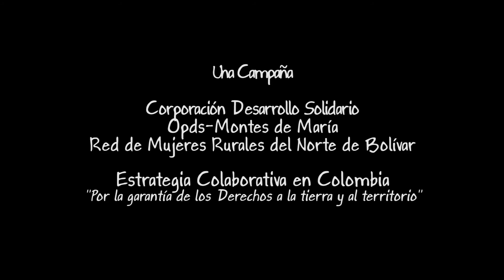Pilar el Arroz Montes de María_CULTIVAR ALIMENTOS ES COSECHAR PAZ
En la vereda la Suprema de María la Baja, continúan con la tradición cultural de pilar el arroz a mano; consideran que de esta manera se conservan sus propiedades nutritivas. Además su tratamiento de conservación es artesanal y no usa químicos. La Ciénaga de María la Baja con más de 360 hectáreas de espejo de agua, beneficia a cientos de familias pescadoras de la región, quienes históricamente han aprendido a compartir y conservar este recurso hidrico. Cultivar Alimentos es cosechar paz, es una campaña de OPDS-Montes de María, Red de Mujeres Rurales del Norte de Bolívar, la Corporación Desarrollo Solidario y  y la estrategia Colaborativa "Por la garantía de los derechos a la tierra y el Territorio",  con el apoyo de Ayuda en Acción y Pan para el mundo. montesdemariamitierramidentidad.blogspot.com